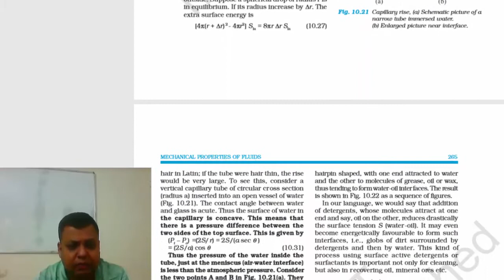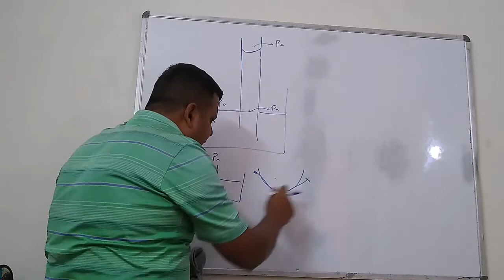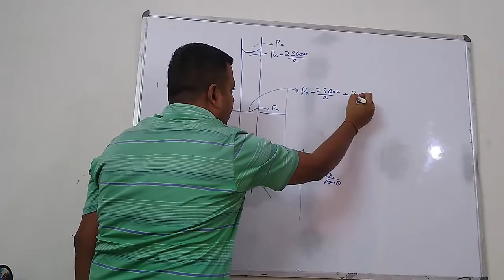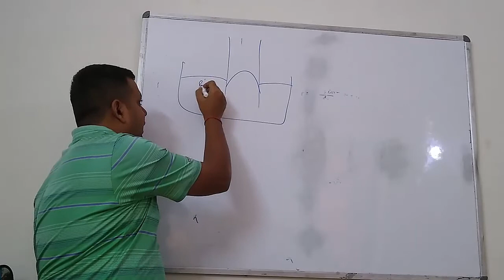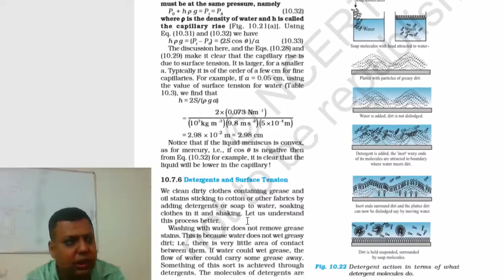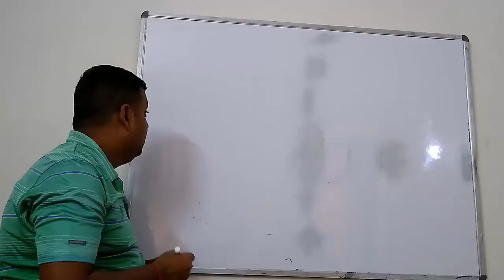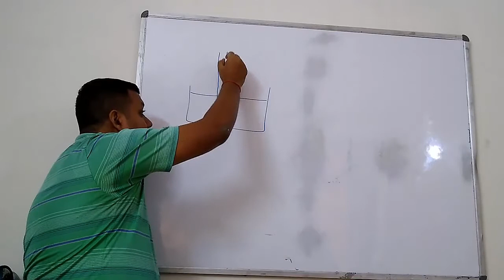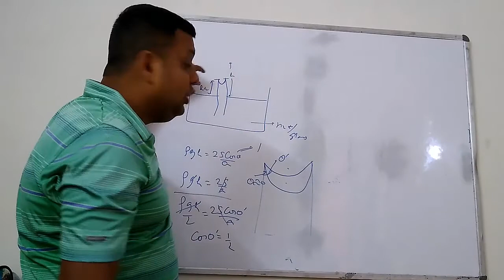Class xi physics Mechanical properties of fluids part-5